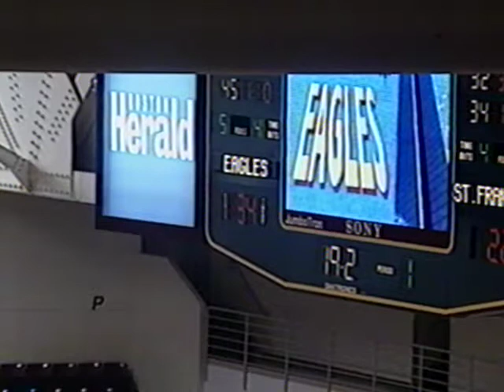1999 Saint Francis College, NY Men's Basketball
1999 SFCNY @ Boston College

Steve Howard #32 Blue